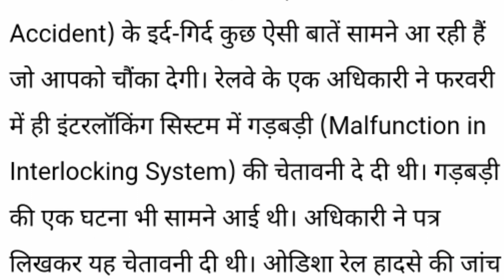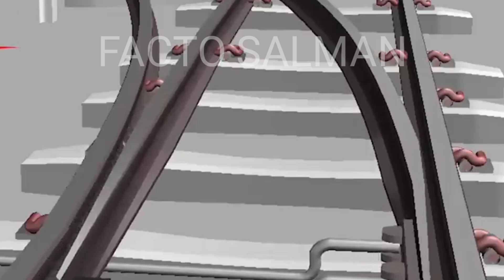Odisha train accident now under CBI enquiry